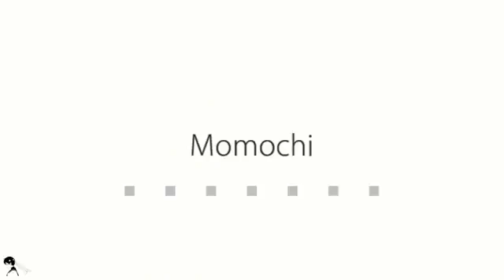格ゲー日本人選手速報 [ウメハラ､ももち､ふ～ど､かずのこ､.] 2015.04.03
NCR2015は4月3日にアメリカ・北カリフォルニア サクラメントで開催された大規模格闘ゲーム大会です。ウル4部門で優勝すると、年末に行われる優勝.